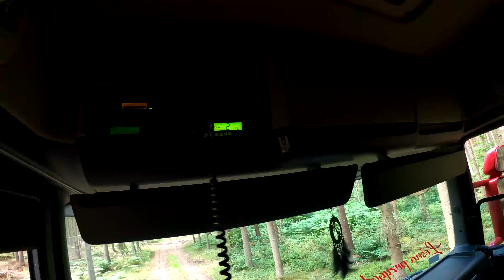Leśna przygoda#224 DZIEWCZYNA od "kuchni" | WYSTRZAŁ bez marginesu\guma kaput